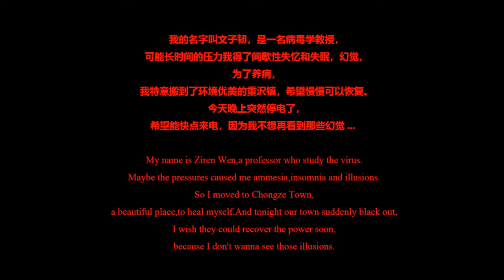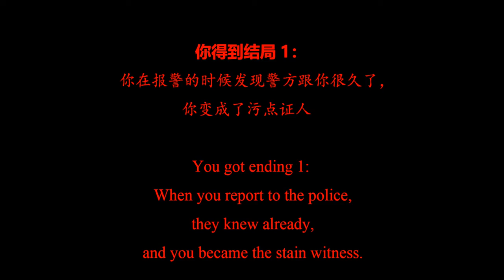payback time | Indie Horror Game (No Commentary)